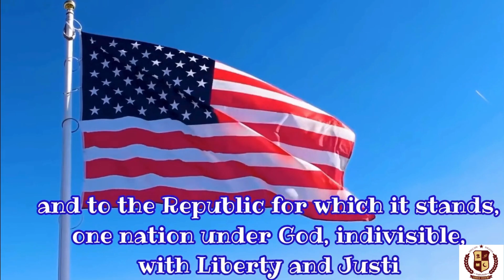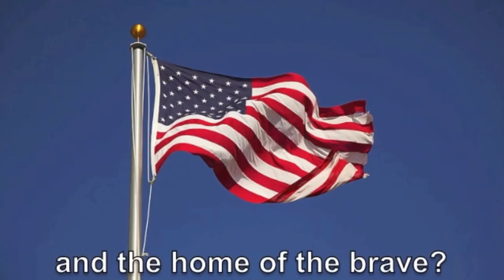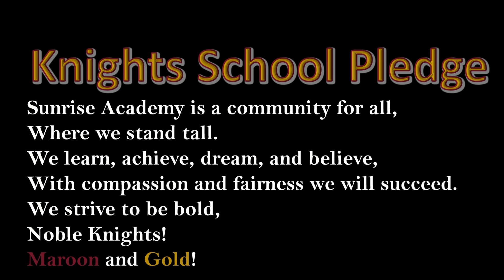Noble Knights TV February 7, 2024